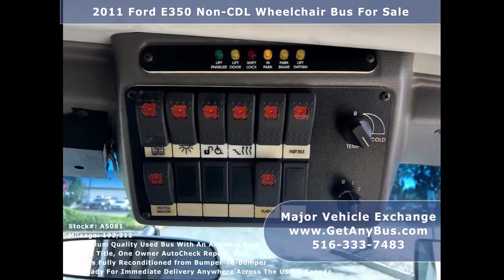Bus RV Conversion For Sale | What type of bus should be used for conversion?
Recreational Vehicles For Sale are expensive and are generally classified into Class A, B, and C depending on their size and price. Most travel enthusiasts are not able to afford these vehicles at their original cost. Hence many got creative and purchased a used bus for sale and converted it into a recreational vehicle. The process is fairly simple, shuttle buses usually have a life span of up to 300,000 miles, their preowned counterparts have mostly used up to 100,000 miles, which means they still have a long life of up to 200,000 miles that can be used by the next bus buyer. Bus RV Conversion for sale is all about finding good quality used buses for sale with low mileage and converting them into RVs. As a thumb rule any bus with less than 200,000 miles is considered as low mileage and the bus markets in the United States are flooded with second-hand buses for sale that have less than 100,000 miles, hence it's never difficult to find a good deal. The new buyer can purchase these vehicles at a fraction of their original cost which can be 60% cheaper. The sharp decline in price tags makes used buses affordable to people from all walks of life in the USA. Moreover, there are 3rd party financial companies who are ever ready to finance a used bus purchase at attractive interest rates and even those with bad credit. This makes the bus ownership process fairly easy and simple. Buyers never have to return empty-handed once they have visited a bus dealership. The price of the used bus is broken down into small monthly installments to make it easier for the buyers to pay the entire amount spread over a couple of years. Ideally, a fully reconditioned bus for sale will cost anything between $10,000 to $30,000 depending on its features. As a thumb rule, one will never be able to purchase a reconditioned bus for less than $10,000. Once the bus has been purchased and the deal finalized, the buyer can ask the dealership to remove the seats and deliver it to their site. Once the bus is in possession of the new owner, they can hire a good handyman and spend another $10,000 to convert the empty space inside the passenger's cabin into a living space that they need to live comfortably when driving on the highways across states and countries of North America. So the total expenditure to get the final product in hand is most likely around $40,000, compare this with the price of a new RV for sale that starts from $75,000 and can go as high as up to a million dollars. The good thing about Bus RV conversion for sale is that owners can use them for three or even five years and sell it for the same amount they spent on purchasing and converting the vehicle. Many people are surprised and wonder if that is even possible. The answer is yes because the RV community is already 1.5 million strong in America and there are millions of others who want to join the club so finding a good buyer after using the bus for 5 years is not difficult. Moreover, the distance between Florida to Alaska is approximately 5000 miles and the distance from Canada to Mexico is 4000 miles. So no matter how hard you try, the bus will never log more than 10,000 miles in a single year. After 5 years, it will still register a mere increment of 50,000 miles on its odometer. Now considering the bus had already used up to 100,000 miles by the first owner and another 50,000 by the current owner, it still has a life of 150,000 miles remaining which can be utilized by the third owner. Hence it's not difficult to resell the Bus RV Conversion for sale for the same $40,000 after using it for 5 years.

Shuttle buses are often the vehicles of choice for Bus RV Conversion For Sale because they are small in size compared to others like a school bus, have a small turning radius, are affordable, easy to maintain and their primary use is to shuttle people from one point to another and reduce their walking time. That means most of these shuttles has not been heavily used by their first owner, they travel short distances and simply pick up and drop people in their route. So when these shuttles are resold in the markets after 5 to 7 years in operation, they have average wear and tear which is easy to fix and the vehicle becomes eligible to be sold to the next buyer. Because it's easy to recondition these buses, they are sold for a fairly decent amount compared to other buses that may be heavily rusted or their critical components may be severely damaged requiring a complete replacement which can be expensive.